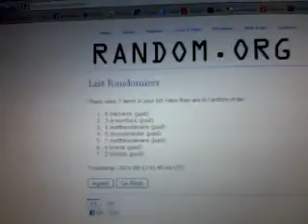C&C #371 Draft Order